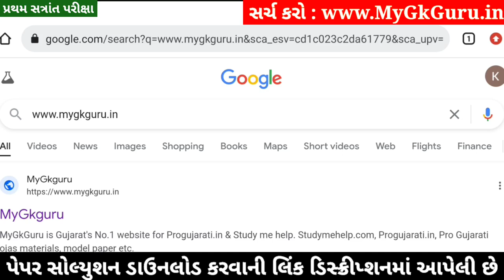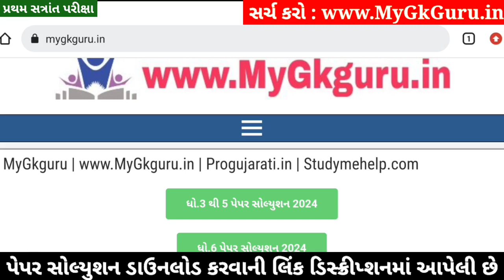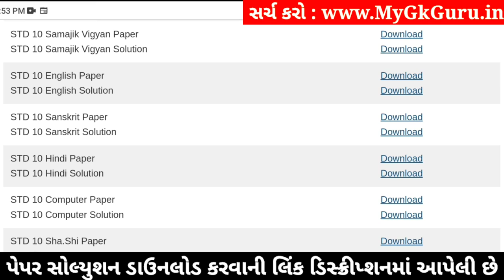STD 10 Sanskrit Paper Solution 2024 80 Marks, Dhoran 10 Sanskrit Paper Solution 2024 80 Marks